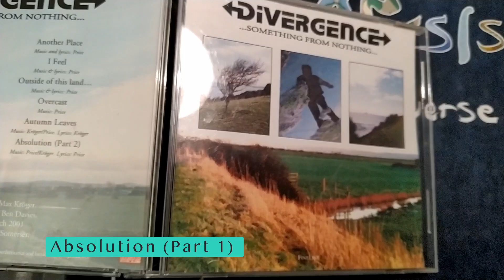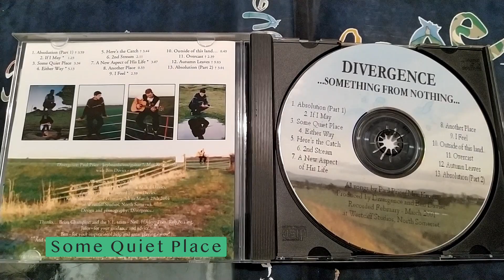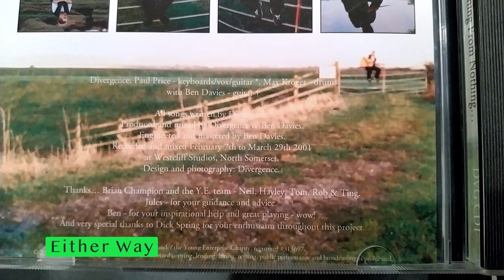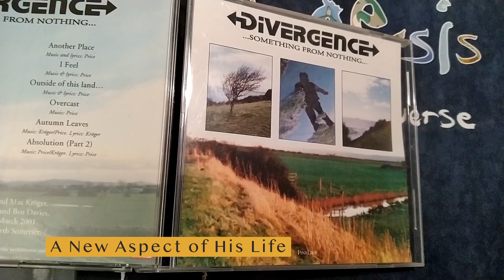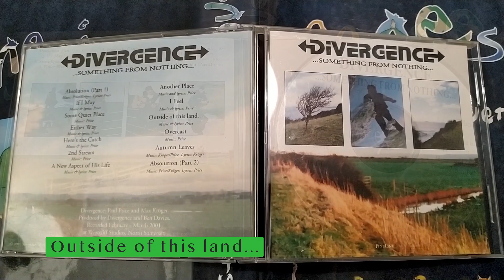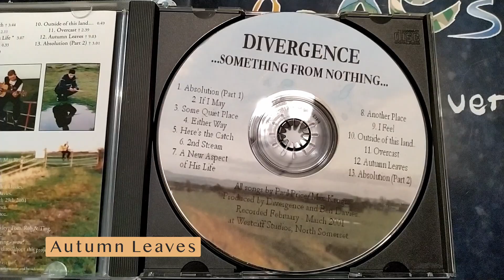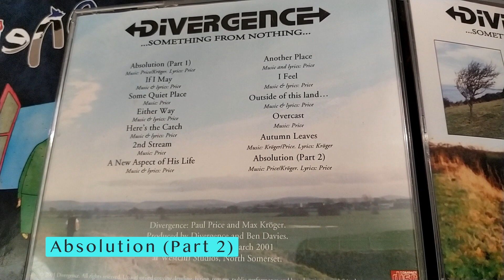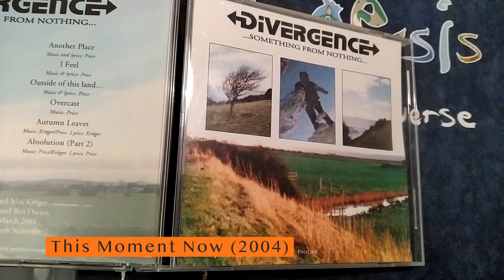⬅️DIVERGENCE➡️ (College Band album) 2001 "...SOMETHING FROM NOTHING..."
Full college album from 2001.

Song ideas and drums; Max k
Song ideas, guitar and mix/master; Ben d
Song ideas, guitar and piano/vox; Paul p
Funded by; Dick Spring
Many thanks to everyone who helped and purchased

1) Absolution (Part 1) 0.00
2) If I May 4.00
3) Some Quiet Place 5.23
4) Either Way 9.00
5) Here's the Catch 14.14
6) 2nd Stream 17.59
7) A New Aspect of His Life 20.11
8) Another Place 23.19
9) I Feel 23.53
10) Outside of this land... 26.51
11) Overcast 27.43
12) Autumn Leaves 30.25
13) Absolution (Part 2) 39.31
Also the,
14) This One 42.32 - from 2004
15) This Moment Now 45.00 - from 2004